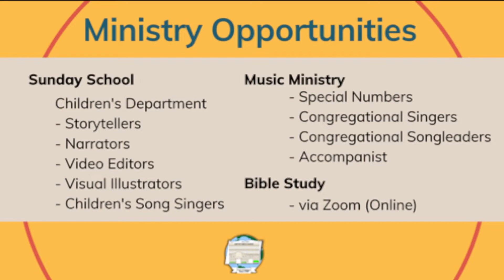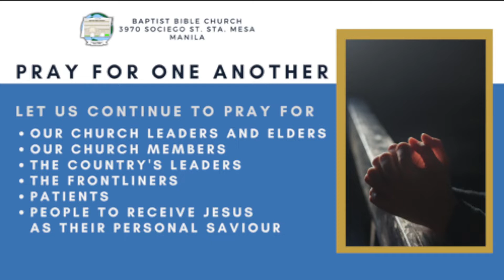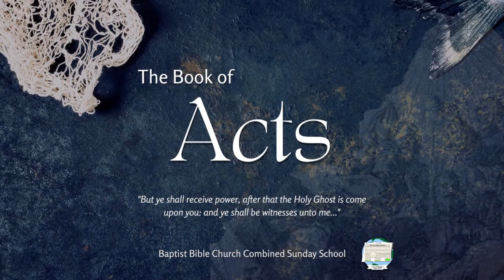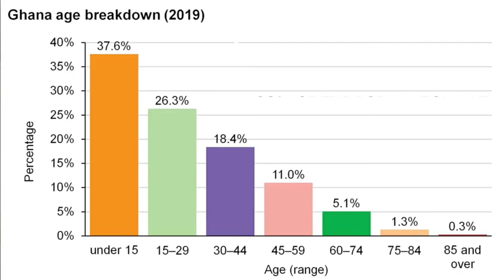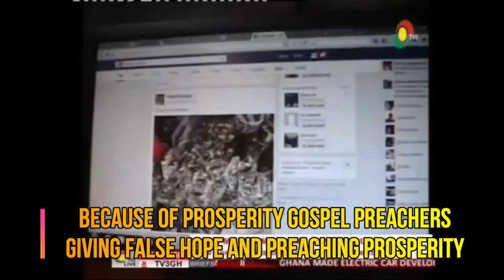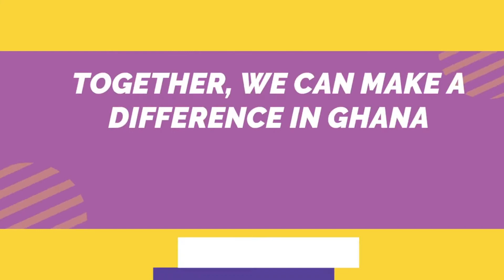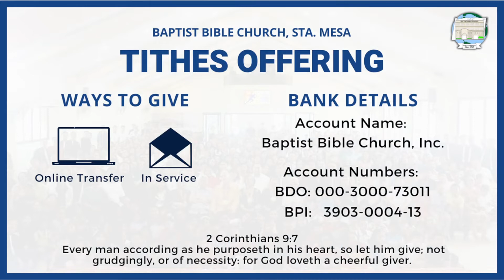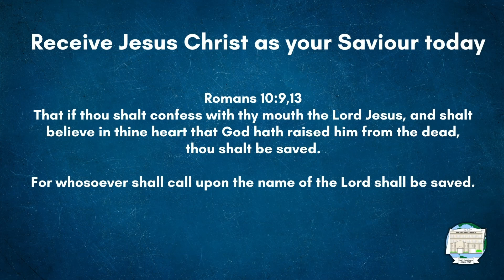May 1, 2022 | Morning Worship Service